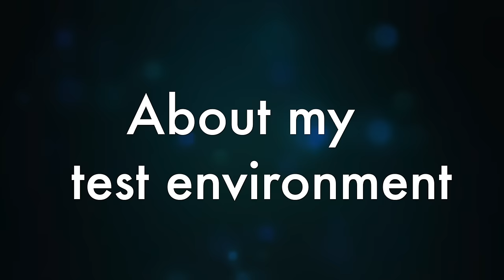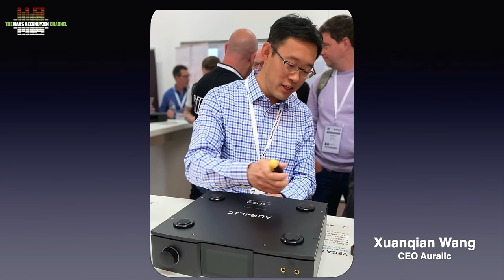Questions I have been asked all the time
From time to time there are often asked questions that need to be answered. Like how do I choose the subjects of my video, why don’t I show photos of my test setup, why don’t I do buying advice and so on. This is such a video..

00:00 - Introduction
00:27 - Start of program
03:12 - About mu test environment
04:18 - About buying advise
05:43 - How do I pick subjects
08:04 - About background videos
09:31 - Things I don’t review
10:29 - The wrap